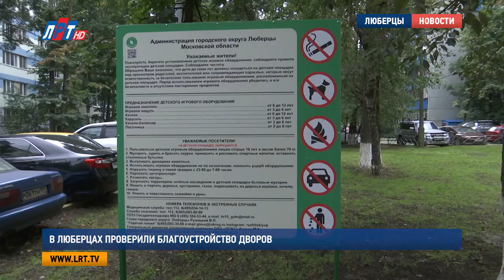В Люберцах проверили благоустройство дворов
Представители Общероссийского народного фронта вместе с главой городского округа Люберцы Владимиром Ружицким произвели приемку благоустроенной дворовой территории в рамках приоритетного проекта «Формирование комфортной городской среды».  Они пообщались с жителями и оценили работу подрядной организации.

СНХ 1705F8 00:18 – 00:28
ТИТР: семья Павловых, жители г. Люберец:
«Живем мы здесь, гуляем здесь каждый день. Был здесь ужас! Не было ничего! Стояли две ржавые качели, на которых качалась в детстве «я.

ЗК: А теперь здесь – роскошная современная детская площадка. Тут и горки, и качели, и другие игровые элементы. А еще – безопасное и экологическое прорезиненное покрытие.

СНХ 17066D 01:03 – 01:11
ТИТР: Александра Смирнова, жительница г. Люберцы:
«Я люблю кататься на каруселях, на качелях и очень часто гуляю со своими друзьями».

ЗК: Кстати, на этой площадке можно не только гулять и играть, но и спортом заниматься. 17192P Вот эта ее часть предназначена именно для таких целей. В общем, для местных жителей сОздали все условия для здорового времяпрепровождения. Благоустройство провели в рамках приоритетного проекта «Формирование комфортной городской среды».

СНХ 17703Y  00:36 – 00:51
ТИТР: Дмитрий Дупак, эксперт Общероссийского народного фронта:
«Президент РФ и лидер ОНФ, В.В. Путин поставил нам задачу, чтобы мы, в первую очередь, уделили внимание тому, идет ли учет мнения граждан. Было ли учтено, что они хотят увидеть. Две детских площадки, спортивную площадку, может быть, они аллею какую-нибудь хотят».

Именно с этой целью – проверить было ли учтено мнение жителей при благоустройстве двора – и приехали представители Общероссийского национального фонда. На объект также прИбыл глава округа Люберцы Владимир Ружицкий. Он проинспектировал работу подрядной организации и пообщался с местными жителями.
Кроме детского игрового комплекса, для жителей сОздали и спортивную зону. На этой площадке играют в волейбол, баскетбол и футбол.
В соответствии с законом «О благоустройстве в Московской области» каждая дворОвая территория должна иметь 6 обязательных элементов. Детская игровая площадка, мусорная площадка, информационный стенд, освещение, озеленение и парковка. Их наличие в комплексе и создает комфортную среду для жителей.

Владимир Ружицкий, глава городского округа Люберцы:
«В этом году у нас в программе благоустройства, комплексного благоустройства дворов у нас, 669 дворов. У нас всего 672 двора, и мы ежегодно по программе губернатора, по требованиям Министерства ЖКХ мы ежегодно должны обустраивать не менее 10%, что мы и делаем».

ЗОднако в ходе проверки были обнаружены и недостатки. Так, местные жители жаловались на большую лужу позади дома, отсутствие лежачих полицейских на придомОвой территории, нехватку парковочных мест. Все эти вопросы обсуждались коллегиально.

Дмитрий Дупак, эксперт Общероссийского народного фронта:
«Есть легкие замечания и пожелания жителей этого дома, ну например, чтобы сделали лежачие полицейские ((СКЛЕЙКА)) Есть лужа, которая находится за этим домом, которую, нам глава пообещал, победят в 19м году ((СКЛЕЙКА)) Также есть старые элементы на спортивной площадке, которые надо либо убрать либо сделать из них, чтобы они были в рабочем состоянии и не хватает таблички с номером и улицей на доме».

Кроме того, жители попросили заасфальтировать народные тропы. Все указанные замечания местные власти пообещали устранить в течение пары недель. Всего в план комплексного благоустройства на 2017 в Люберцах год включены 69 дворов. В их числе – 2 двора по результатам голосования жителей на портале «Добродел».

Мария Лапычева, Никита Скраган